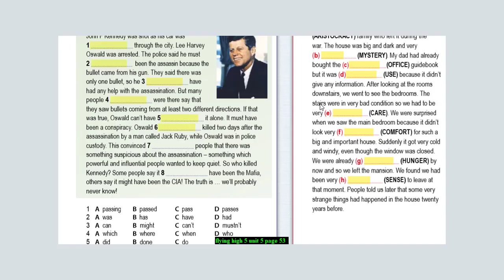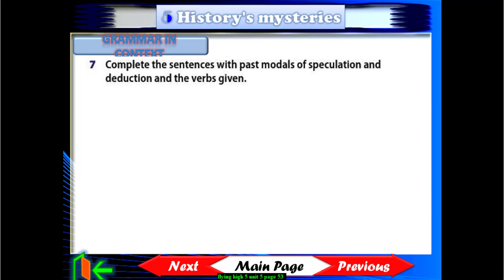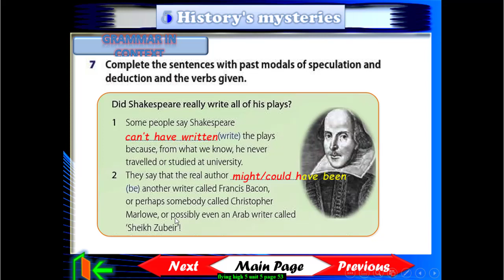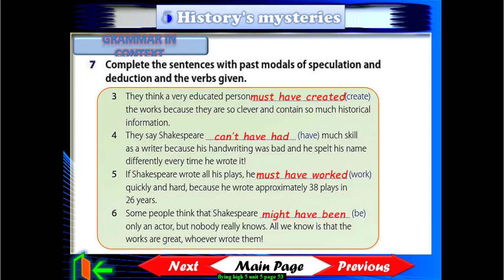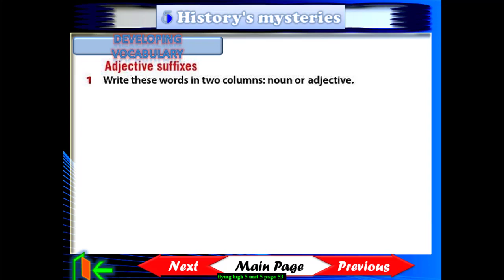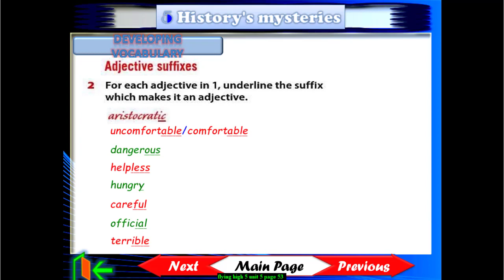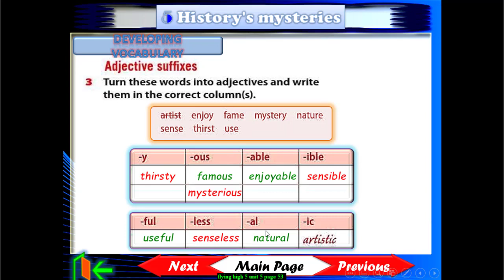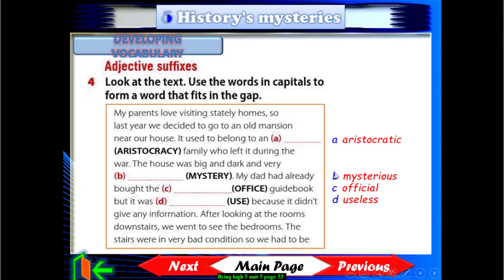انجليزي صف ثالث ثانوي شرح وحل تمارين الوحده الخامسه صفحه 53 flying high 5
شرح وحل تمارين انجليزي صف ثالث ثانوي flying high 5
مدرسة الأقصى الثانوية
الاستاذ  المنفذ /علي العبدالمحسن
تاريخ: 28/7/1441